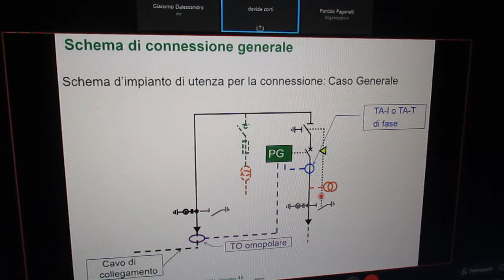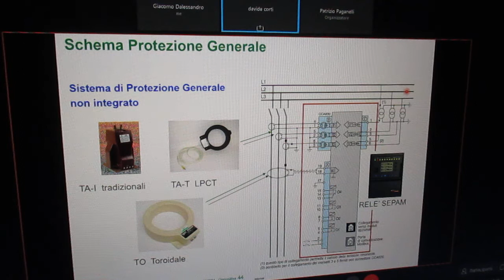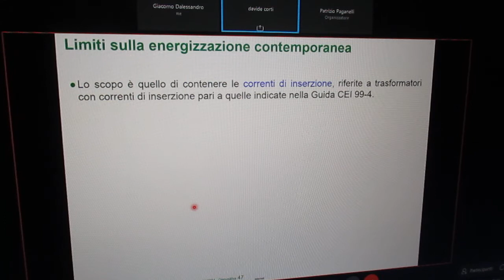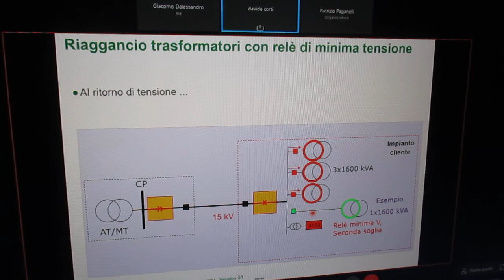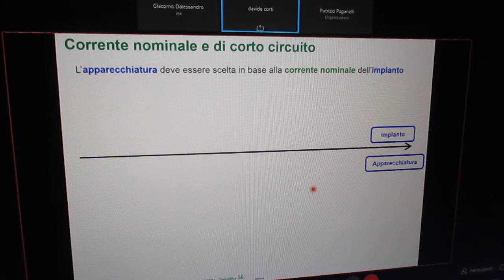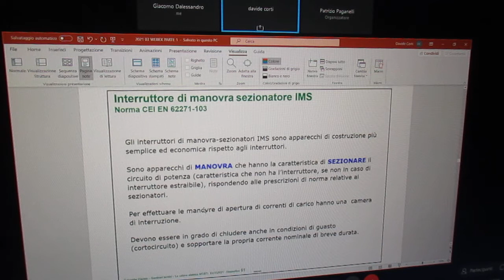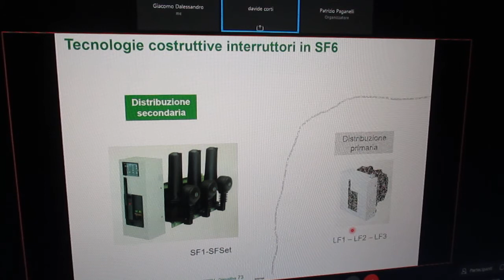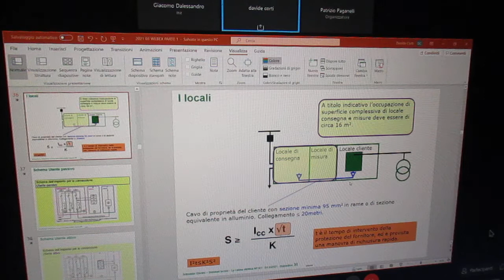FCRM211019-6-Schneider.WEBINAR-WEBINAR-RealizzazCabinaMT-BTRegoleTecniche–Parte1–P.Paganelli–D.Corti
FCRM211019-6-Schneider.WEBINAR-WEBINAR-Realizzazione Cabina MT-BT Regole Tecniche–Parte 1– P.Paganelli–D.Corti  :
Life Is On - Schneider Electric
SCHNEIDER ELECTRIC
19 Ottobre, 2021
Dalle 14:30 alle 17:30
Aggiornamento Offerta - Novità 2021
“ Realizzazione di una cabina MT/BT
Regole tecniche - Parte 1”
19 Ottobre 2021
Dalle 14:30 alle 17:30
Dá diritto a 3 crediti CNPI

Organiz. : Patrizio Paganelli
Relatore :  Davide Corti

FaceBook  :  2h 36’ 41’’:
Parte 1a - 2h 36’ 41’’:

FCRM211019-4-Schneider.WEBINAR-WEBINAR-Realizzazione Cabina MT-BT Regole Tecniche–Parte 1– P.Paganelli–D.Corti MVI_9445.MOV

FCRM211019-5-Schneider.WEBINAR-WEBINAR-RealizzazCabinaMT-BTRegoleTecniche–Parte1–P.Paganelli–D.Corti
FCRM211019-5-Schneider.WEBINAR-WEBINAR-Realizzazione Cabina MT-BT Regole Tecniche–Parte 1– P.Paganelli–D.Corti MVI_9446.MOV

FCRM211019-6-Schneider.WEBINAR-WEBINAR-Realizzazione Cabina MT-BT Regole Tecniche–Parte 1– P.Paganelli–D.Corti MVI_9447.MOV

FCRM211019-7-Schneider.WEBINAR-WEBINAR-Realizzazione Cabina MT-BT Regole Tecniche–Parte 1– P.Paganelli–D.Corti MVI_9448.MOV

FCRM211019-8-Schneider.WEBINAR-WEBINAR-Realizzazione Cabina MT-BT Regole Tecniche–Parte 1– P.Paganelli–D.Corti MVI_9449.MOV

FCRM211019-9-Schneider.WEBINAR-WEBINAR-Realizzazione Cabina MT-BT Regole Tecniche–Parte 1– P.Paganelli–D.Corti MVI_9450.MOV

FCRM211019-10-Schneider.WEBINAR-WEBINAR-Realizzazione Cabina MT-BT Regole Tecniche–Parte 1– P.Paganelli–D.Corti MVI_9451.MOV

19 Ottobre, 2021
Dalle 14:30 alle 17:30

19 Ottobre, 2021
Dalle 14:30 alle 17:30
Agenda
• Limiti e confronto tra distribuzione in Bassa Tensione e Media Tensione
• Lo stato del neutro in Media Tensione
• Regola tecnica per la connessione
• Dimensionamento delle apparecchiature in Media Tensione
• Quadri di Media Tensione

Professionisti in rete è un Club digitale dedicato al mondo dei progettisti,
che mette a disposizione una serie di contenuti ed iniziative per supportare ed approfondire l’attività di progettazione elettrica.
Crediti
9 Totale per i 3 Webinar Parte P1-P2-P3
CNPI